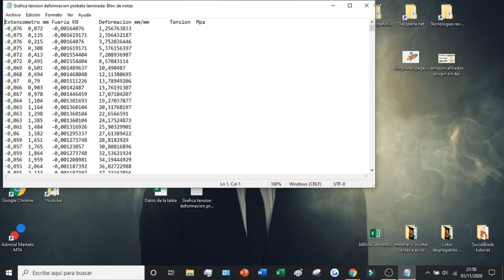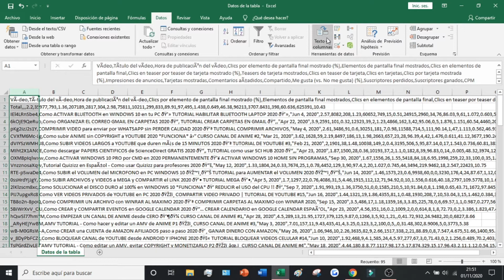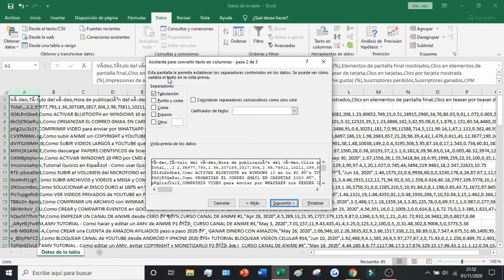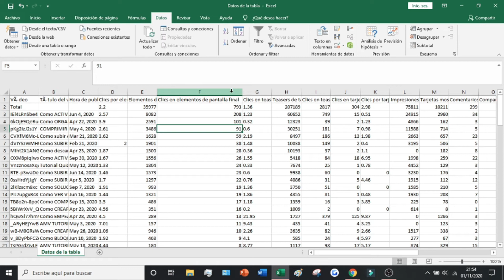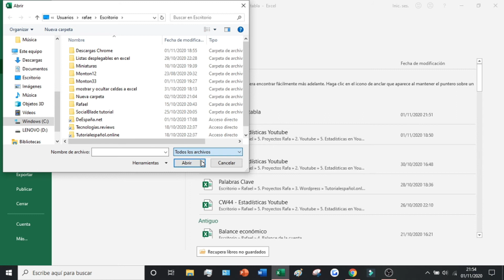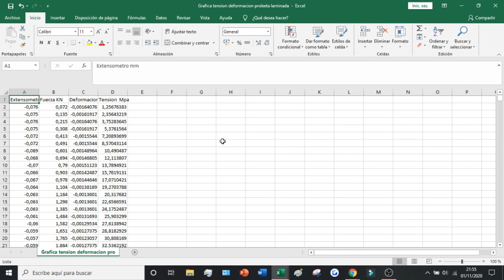COMO SEPARAR EL TEXTO EN COLUMNAS EN EXCEL EN 2026 ✅ Tutorial Microsoft Excel en Español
En este video os enseño como convertir texto en Microsoft Excel para poder agruparlo en columnas.

Cuando tenemos un texto que deseamos dividir en varias celdas de nuestra hoja, podemos utilizar el Asistente para convertir texto en columnas. Este asistente nos ayudará a colocar cada palabra de nuestro texto en una columna diferente.

En este video os enseño como convertir texto en Microsoft Excel para poder agruparlo en columnas. Es un tutorial muy simple que os enseñará a separar los textos por comas, guiones, espacios, puntos, etc para poder llevar a cabo separaciones en columnas del contenido. Además se enseña como importar archivos .txt a Excel y poder separar la información en columnas.

00:00 Introducción al tutorial
00:26 Comienzo del tutorial: Separar texto en columnas en Excel
03:48 Comienzo del tutorial: Como importar txt a Excel

⭐ PALABRAS CLAVE ⭐
texto
columnas
excel
microsoft excel
separar texto en excel

Separación de texto en columnas en Excel.
Cómo dividir el texto en columnas en Excel.
Pasos para separar texto en Excel.
Herramienta de "Texto en columnas" en Excel.
División de datos de texto en Excel.
Técnicas para dividir texto en columnas.
Proceso de separación de texto en Excel.
Funcionalidad de separación de texto en Excel.
Optimización de datos de texto en Excel.
Automatización de la separación de texto en Excel.
Consejos para separar texto en columnas de manera eficiente.
Mejora de la organización de datos en Excel.
Manipulación de datos de texto en Excel.
Utilización de la herramienta "Texto en columnas" para dividir datos.
Separación precisa de texto en columnas en Excel.
Solución de problemas comunes al separar texto en Excel.
Trucos para separar texto en columnas de forma rápida.
Ventajas de utilizar la función "Texto en columnas" de Excel.
Consideraciones importantes al dividir texto en Excel.
Simplifica la gestión de datos con la separación de texto en columnas.